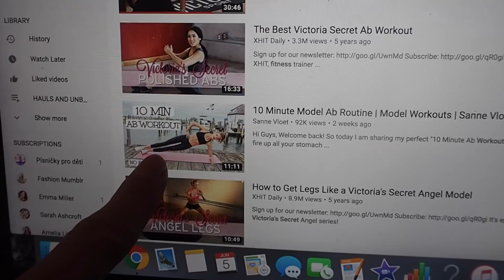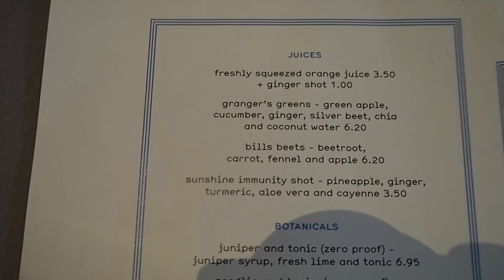TRYING TO EAT AND WORKOUT OUT LIKE VICTORIA'S SECRET MODELS FOR A WEEK/GOOD RESUTLS/Eva McMahon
Victoria Secret Angels and their perfectly shaped bodies, skinny frames and flawless skin. Well, partially it is definitely genetics but those girls definitely work hard to stay like that. I have tried their diet and workouts for a week. It was a great challenge and actually quite fun. I hope you like it guys.

Ideas for breakfast:
Oatmeal with fresh berries and a freshly made green juice
Omelets with tomatoes and onions
Oatmeal with a scoop of protein and nuts, goji berries, and blueberries
Banana pancake - One banana, one egg, one egg white, two tablespoons of oatmeal, and coconut oil
Green juices and smoothies
Avocado on toast
Poached eggs
Scrambled eggs, spinach, and a cup of brown rice
1/2 cup of oats cooked in almond milk, served with flax and hemp seeds, two apples, nutmeg and cinnamon and plusAdd protein powder to your oat meal

Ideas for lunch
Butter lettuce with some avocado, tomatoes, feta cheese
Fish and veggies
Salmon and salad on side
Brown rice salad
Lot of greens
Quionoa in a salad
Chicken breast and salad or veggies

Ideas for dinner
Similar to lunch but also:
Mixed salad with lettuce, tomatoes, beets seasoned with olive oil, and apple cider vinegar, plus some canned Spanish tuna or mackerel and brown rice
Teriyaki tofu, Thai sweet potato curry, vegan tacos, roasted vegetables with tahini and lemon, or tempeh stir fry.
Veggies e.g. couguette, brocolli, asparagus, spinach and some shrimps on top - balsamic vinegar

Snack ideas:
Water and hot water with lemon and ginger
veggies with hummus or homemade tzatziki
fresh fruits with yogurt and some nuts
Nuts
carrots
fruit
Whole avocado.
Melon

Drink plenty of water and hot water with lemon and eat regularly.

The main thing is to be happy and not starve yourself whatever shape you are as we are all fabulous.

Eva